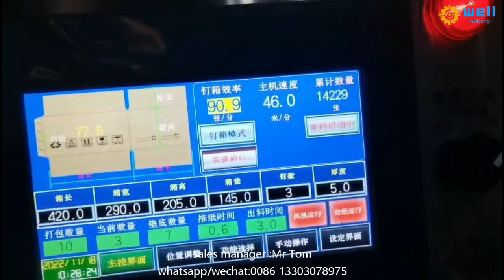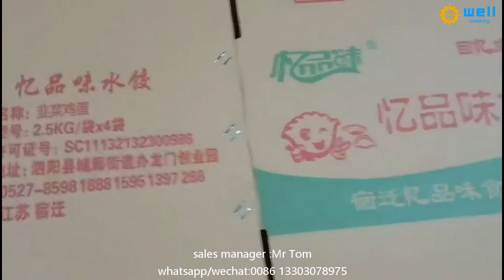WD-10 automatic box stitch folder gluing equipment